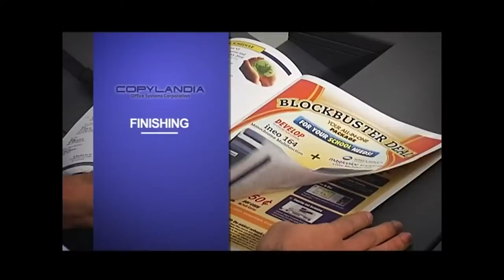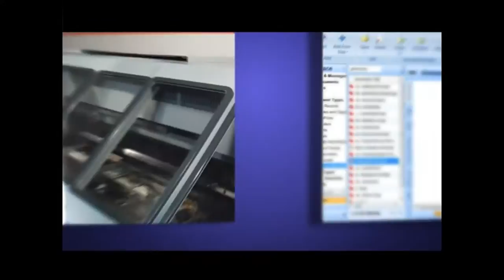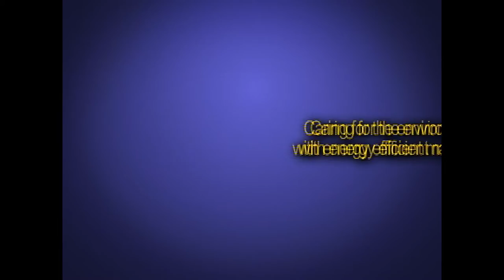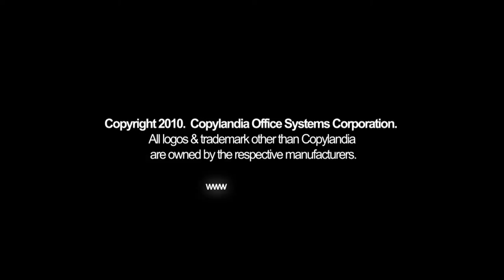Copylandia Office Systems Corp. AVP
Copylandia Office Systems Corporation is a Filipino enterprise engaged in the sales and service of copying, printing, finishing and office equipment. A leading provider of advanced copying and printing solutions in the Philippines, it has developed partnerships with the world's best technologies, in order to bring world-class products to the local market.

Copylandia has gained recognition from different sectors of the economy and society for its contributions in enhancing business operations, helping customers increase their profitability through sales and savings-generating solutions. In a span of a decade of operations, Copylandia has been able to establish the widest network of sales, service offices and showrooms. This unique advantage enables the company to reach a larger market and help businesses achieve its full potential.

Through all these years, Copylandia takes pride for being able to service customers in the farthest regions of the country such as Tawi-tawi, Batanes, Brookespoint and Cantilan. 'Service anywhere in the country' is Copylandia's guarantee to its loyal customers. Unwavering commitment to the highest standards of excellence is Copylandia's promise, combining top quality products and the finest resources with its talented and highly-trained workforce for superior delivery of services.

Copylandia always strives for higher growth and development through constant innovation and continuous effort in improving customer satisfaction. As it moves toward ultimate growth and leadership in the industry of copying and printing, Copylandia remains steadfast in its commitment to deliver only top notch service and solutions to every client.